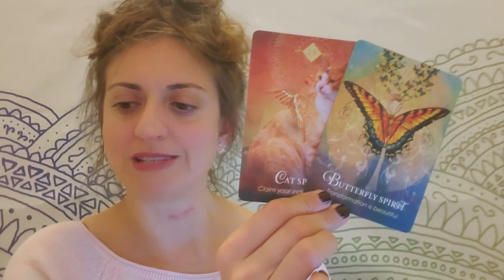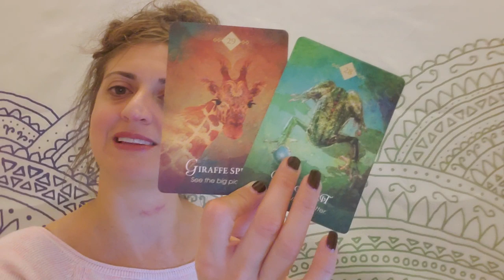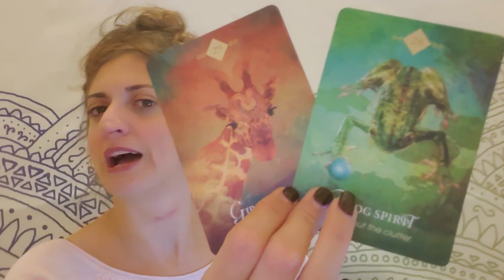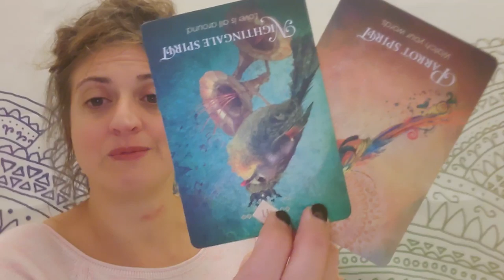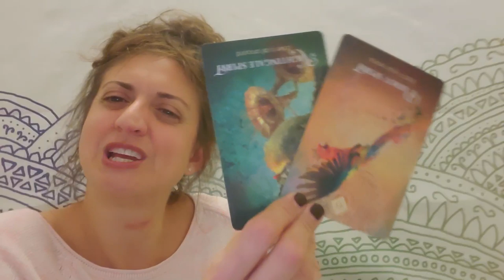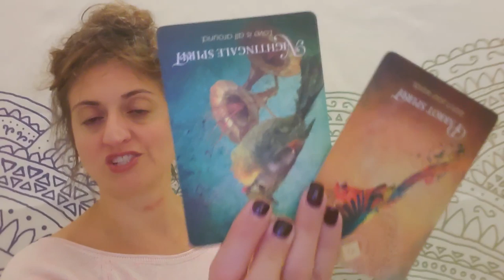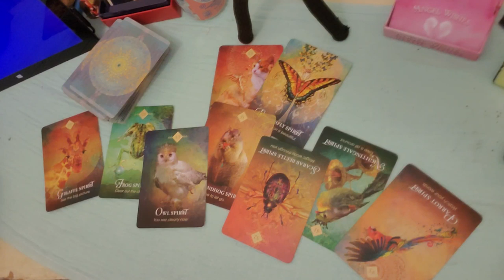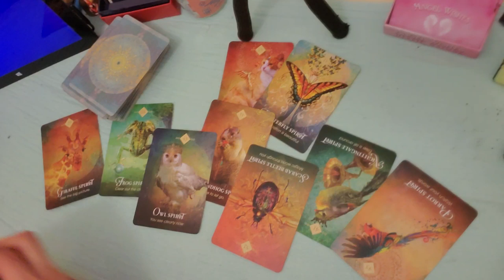♉ Taurus: Life changing ♉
PERSONAL READINGS:
Recorded $100
In the body of the email specify: